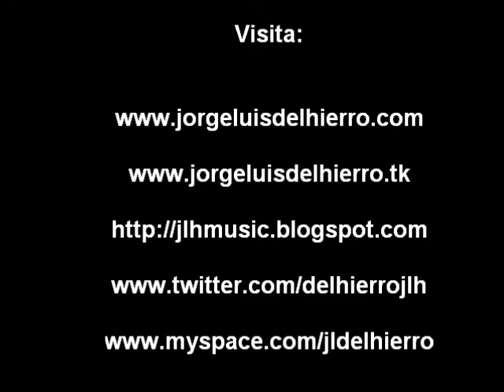Jorge Luis del Hierro-Concurso Blog Oficial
Inicio Sabado 15 de Mayo-Termina 15 de Junio 2010